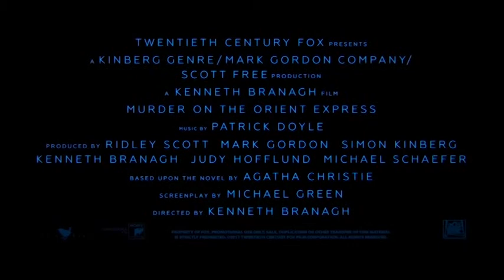Asesinato en el orient express| TRAILER OFICIAL|Noviembre 2017 en cines |entradas.com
Kenneth Branagh dirige y encabeza un reparto estelar en el que figuran Penélope Cruz, Willem Dafoe, Judi Dench, Johnny Depp, Michelle Pfeiffer, Daisy Ridley y Josh Gad.

Lo que comienza como un espléndido viaje en tren a través de Europa, rápidamente se transforma en uno de los misterios con más estilo, suspense y emoción jamás relatados. Basada en la novela de la popularísima autora Agatha Christie, “Asesinato en el Orient Express” cuenta la historia de trece extraños aislados en un tren, en la que todos son sospechosos. Un hombre debe emprender una carrera contrarreloj para resolver el rompecabezas antes de que el asesino ataque de nuevo.